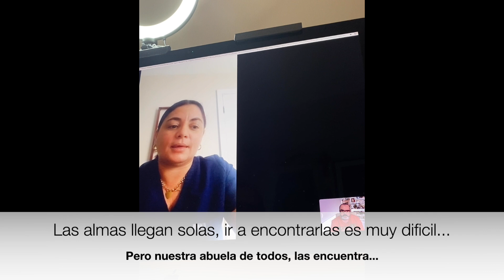Espíritu llega cantando a comunicarse con su hija.